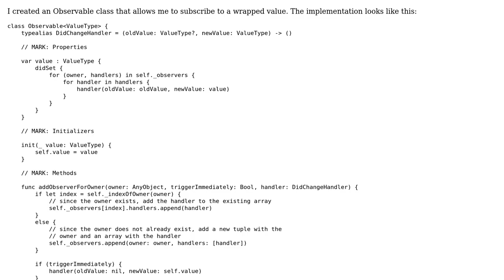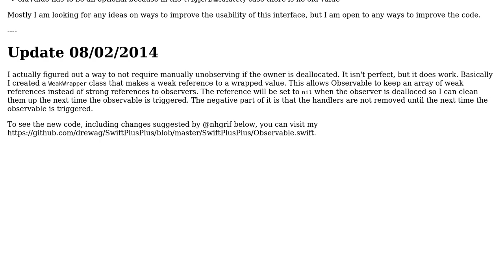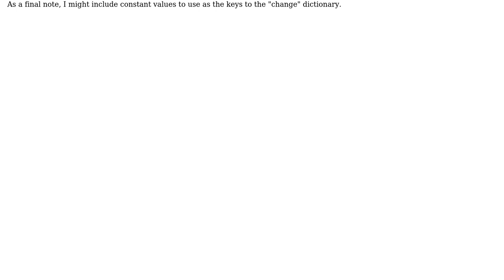Code Review: Usability of this Observable class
With thanks & praise to God, and with thanks to the many people who have made this project possible! You are responsible for your own actions.